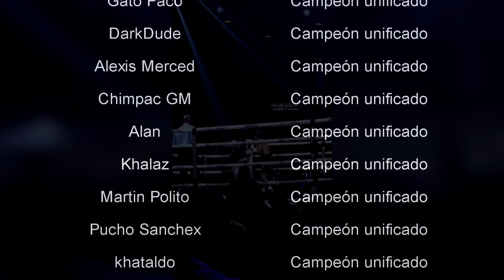Gervonta Davis PULVERIZÓ a Frank Martin | Benavidez deja dudas | Subriel Matias PIERDE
El día de hoy hablaremos de la victoria brutal de Gervonta Davis sobre Frank Martin. También estaré repasando el debut de David Benavidez ante Oleksandr Gvozdyk, además de la sorpresiva derrota de Subriel Matias contra Liam Paro.

00:00 Introducción
00:28 Davis vs Martin
01:45 Benavidez vs Gvozdyk
02:40 Matias vs Paro
03:21 Puello vs Russell
03:45 Otras peleas
04:12 Ryan García vs Plant